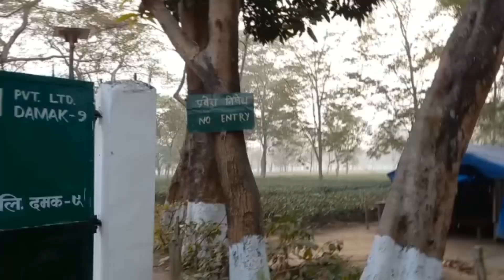दमक चिया बगान vlog 😜🔥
Damak chiya bagan vlog
Next part of urlabari vlog🔥❤️
Your query
✓amrit vlog
✓ damak vlog
✓purbha vlog
✓vlog with amrit
✓urlabari vlog
Thanks for your support and love ❤️youtube